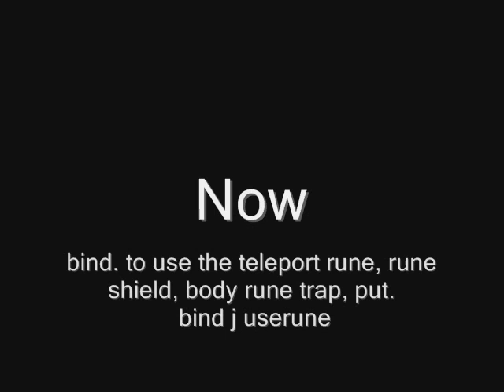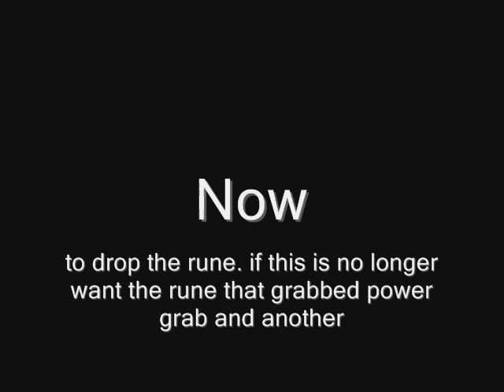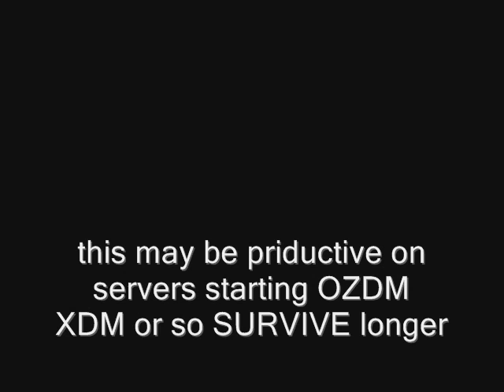How To Bind In Half Life XDM OZDM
this is a Descriptions , how to bind keys for XDM or OZDM Half life

bind x +hook =  hook
bind m userune = use the nex runes , shield rune , boddy trap and teleport
bind n droprune = throw the current rune.

this is a simple translate for the last tutorial in spanish

If you have additional questions. presentenlas or comment on channel